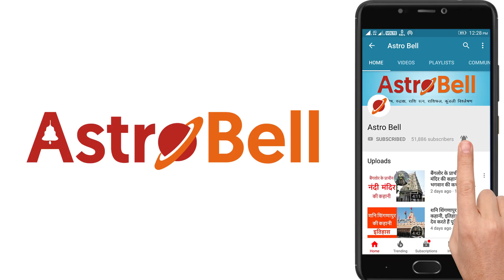Cancer Horoscope 2019: कैसा रहेगा कर्क राशि के लिए 2019? - Cancer Rashi 2019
Cancer Horoscope 2019/Kark Rashifal 2019 dekhen aur janiye ki kaisa rahega Kark rashi ke lie 2019. Is video me hum bata rahe hai ki Cancer yani Kark rashi ke jatako ke lie kaisa rahega 2019. Kaisa rahega unka swasth, career, pariwar, love, business.

0:12 - Cancer Horoscope 2019 | Kark Rashifal 2019
01:13 - Cancer Career Horoscope 2019 | Kark Career Rashifal 2019
02:41 - Cancer Family Horoscope 2019 | Kark Pariwar Rashifal 2019
04:05 - Cancer Money Horoscope 2019 | Kark Business Rashifal 2019
05:29 - Cancer Child Horoscope 2019 | Kark Santan Rashifal 2019
06:54 - Cancer Education Horoscope 2019 | Kark Padhai Rashifal 2019
08:30 - Cancer Health Horoscope 2019 | Kark Swasthya Rashifal 2019
10:01 - Cancer Relationship Prediction 2019 | Kark Love Rashifal 2019

कर्क राशि 2019 वार्षिक राशिफल के इस विडियो में आप जानेंगे की कर्क राशि के जातकों के लिए कैसा रहेगा आने वाला 2019। पूरे साल भर का भविष्यफल देखिए इस हिंदी विडियो में और जानें की कैसा रहेगा कर्क राशि के जातकों का स्वास्थ्य और करियर। जिन जातकों की शादी हो चुकी है उनके लिए 2019 कैसा रहेगा या जिनकी शादी होने वाली है उनके लिए 2019 क्या लाने वाला है, ये सभी जानकारी इस एक विडियो में आप देख सकते हैं।

देखते रहें राशिफल और ज्योतिषीय गणनाओं से जुड़े सभी Astrology videos.